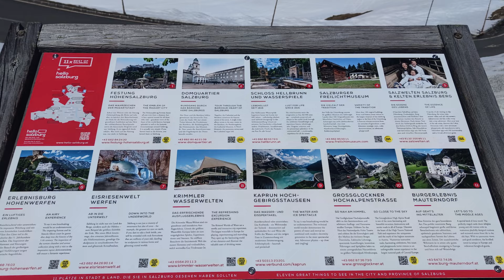Experience the Breathtaking Beauty of Grossglockner High Alpine Road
Journey with us through one of the most stunning scenic routes in the world, the Grossglockner High Alpine Road. This mesmerizing road offers not just a drive, but an unforgettable experience through the heart of the Austrian Alps. Explore its breathtaking landscapes, vibrant wildlife, and the majesty of Austria's highest peak. Discover the rich history and culture woven into its fabric, and indulge in thrilling adventures it offers. Get ready to be captivated by the magical blend of nature's grandeur and human ingenuity. Join us for an awe-inspiring ride, and let's explore the Grossglockner High Alpine Road together!